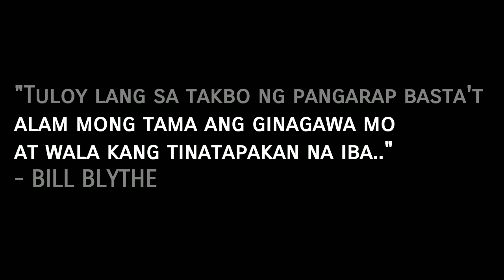NAG-GALA. NAG-ADVICE. NAG-EXPLAIN. | BILL BLYTHE Vlogs #56 Year 3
"Tuloy lang sa takbo ng pangarap basta't alam mong tama ang ginagawa mo at wala kang tinatapakan na iba.."
- BILL BLYTHE

Jaja Genido
Laurents Paluoja
Dick's Journey
Membrillos Sibs
Miguel Luca
Mark Louie